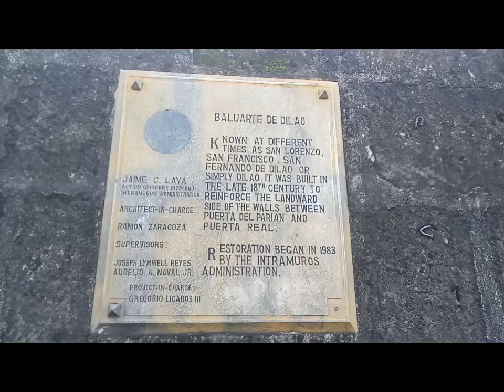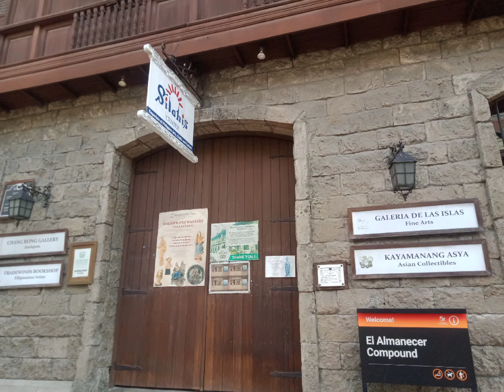Baluarte De Intramurus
I sharing to all people and Students specially to my experience. For the first time to tour the beautiful view of the Intramurus Manila front City Hall Ng Maynila, I really appreciate and feel the world war 2 in 1945.